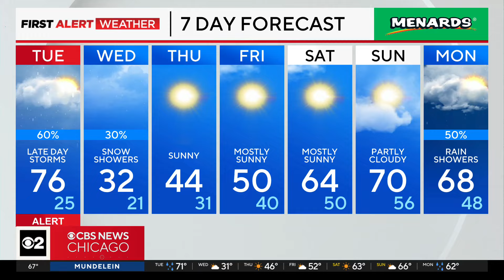Severe weather to cover Chicago area Tuesday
CBS 2 Meteorologist Ed Curran has a look at the wet and windy extended forecast.